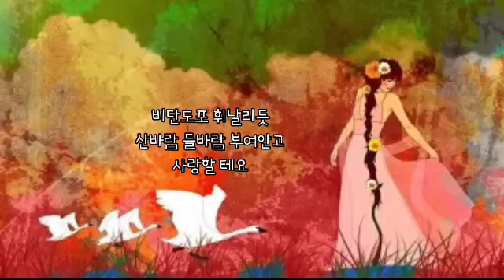상사몽 ㅡ 추가열